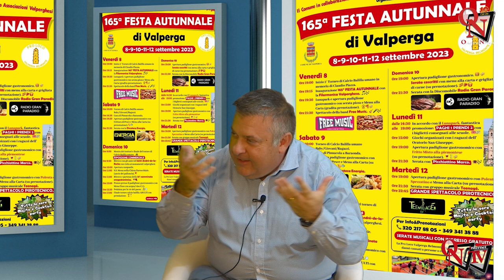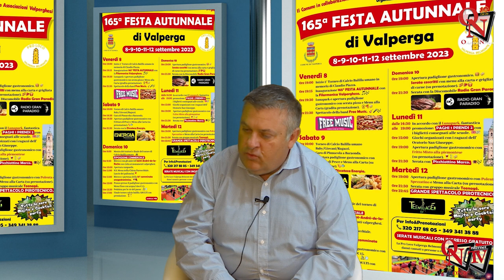VALPERGA - La Festa Autunnale taglia il traguardo delle 165 edizioni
Tutto pronto, in quel di Valperga, per uno degli appuntamenti più attesi, nel mese di settembre, non solo dalla comunità, ma dall'intero Alto Canavese. Si tratta della Festa Autunnale, momento tradizionale che negli anni è cambiato, adattandosi anche ai vari momenti storici, ma che da 165 edizioni rimane una delle manifestazione più amate.